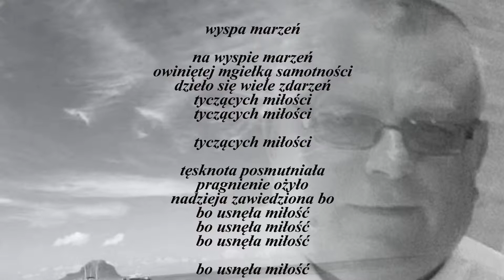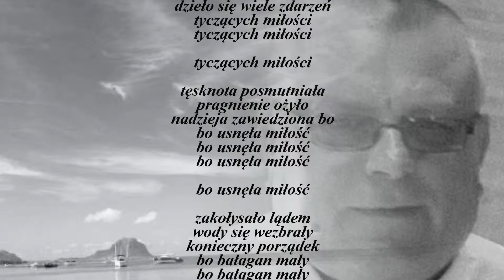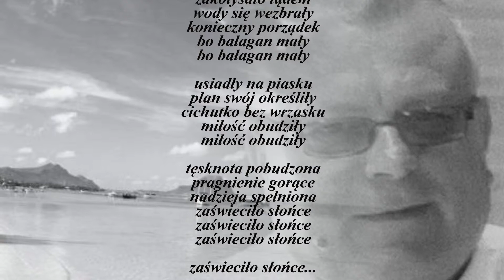Stanisław Czeremuga - WYSPA MARZEŃ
Autor wiersza : Stanisław Czeremuga
Muzyka : Dariusz Masłowski
Wykonanie : Mariola Gutowska i Dariusz Masłowski
Zdjęcia: własne i ogólnodostępne  Google Internet

wyspa marzeń
na wyspie marzeń
owiniętej mgiełką samotności
dzieło się wiele zdarzeń
tyczących miłości
tyczących miłości
tyczących miłości
tęsknota posmutniała
pragnienie ożyło
nadzieja zawiedziona bo
bo usnęła miłość
bo usnęła miłość
bo usnęła miłość
bo usnęła miłość
zakołysało lądem
wody się wezbrały
konieczny porządek
bo bałagan mały
bo bałagan mały
usiadły na piasku
plan swój określiły
cichutko bez wrzasku
miłość obudziły
miłość obudziły
tęsknota pobudzona
pragnienie gorące
nadzieja spełniona
zaświeciło słońce
zaświeciło słońce
zaświeciło słońce
zaświeciło słońce...

Stanisław Czeremuga – 08 listopad 2018 r